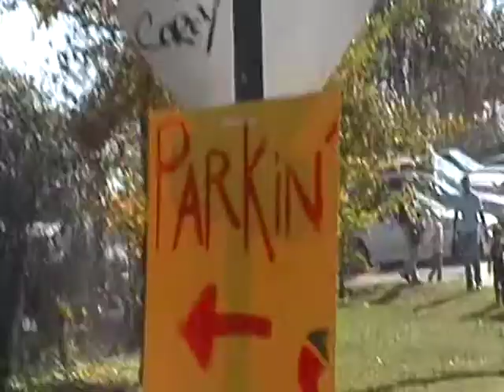LouandJowell on wayto ChompandStomp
Me and Jowell on our to way to sweet Chomp and Stomp 2009